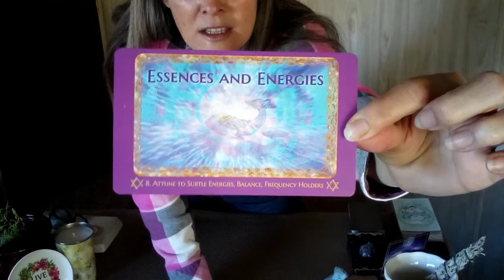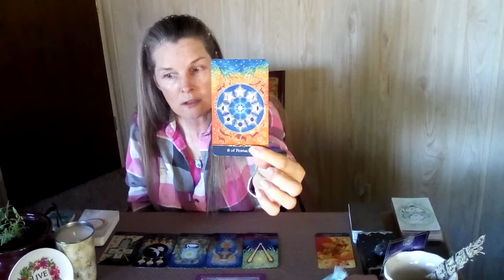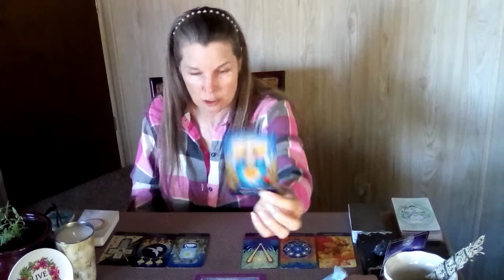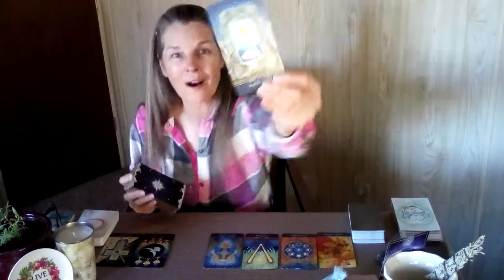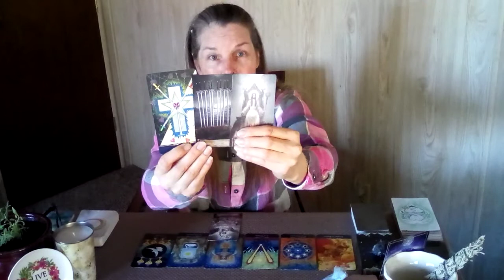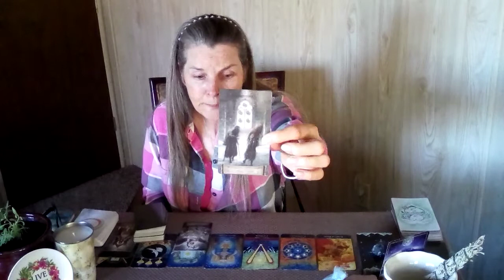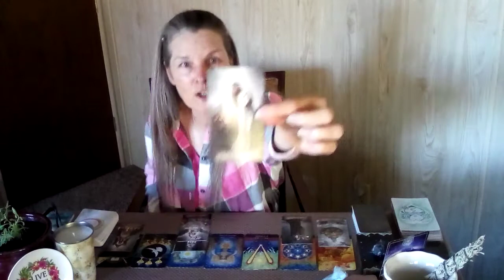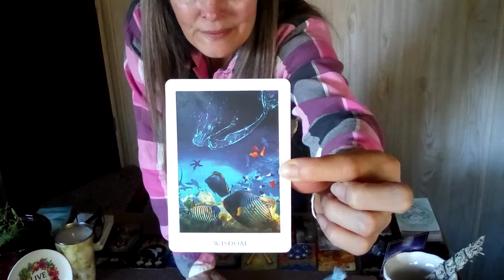♏SCORPIO♏MAY 2021 MONTHLY🎇Chakra Balancing, Energy Upgrade, New Opportunities, New Direction!✨